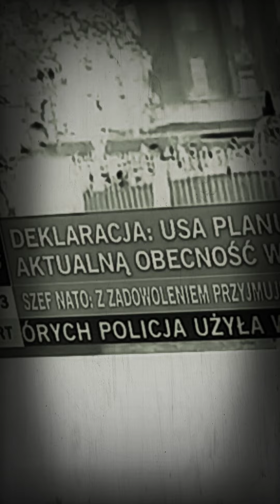Trzecia Wojna ŚWiatowa? usa tramp duda wojska?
Po co dziś podpisaliśmy z USA zbrojenie sie przeciwko komu? a nie lepiej zainwestowac w ratowanie swiata i ekologie a nie zrojenie się i obce wojska w naszej Polske?

A co z wizami do usa i ustawą 447? co tu się odpierpapier co?

Szykuje sie 3 wojna światowa czy jak ?